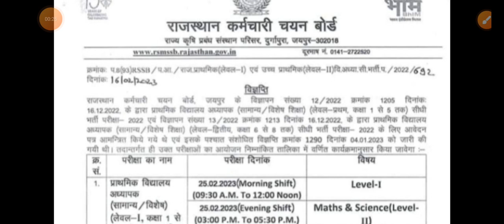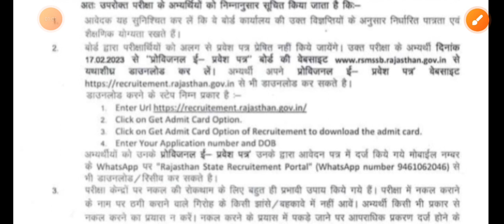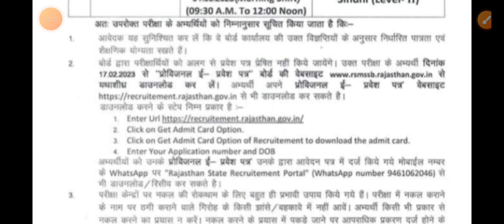REET अध्यापक भर्ती मुख्य परीक्षा Admit card जारी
Reet main kitne form bhare gye,reet 2023 mukhy pariksha tithi,reet ka exam kab hoga,reet mukhy pariksha answer key kub aayegi,reet main exam cut off kya rhegi,reet 2023 main exam result,reet date postpend,reet main kitne form bhare gye,reet L 1 me kitne form bhare gye,reet L -2 me kitne form bhare gye, teacher vacancy, teacher answer key, rpsc 2nd grade pepar out,rpsc 1St gread result,